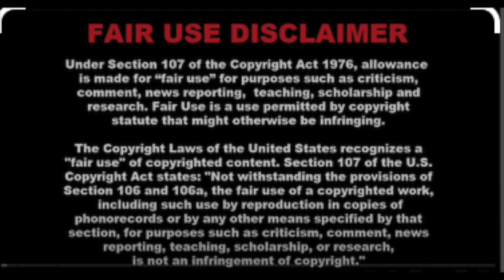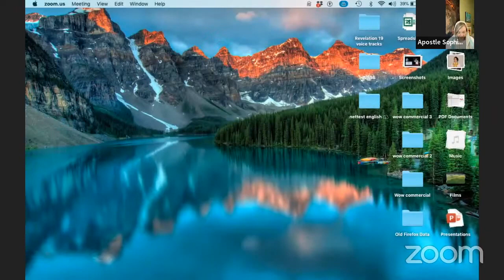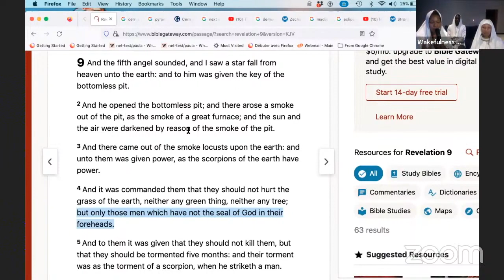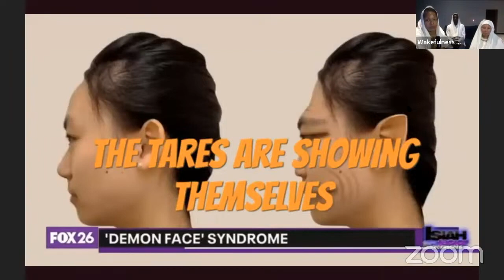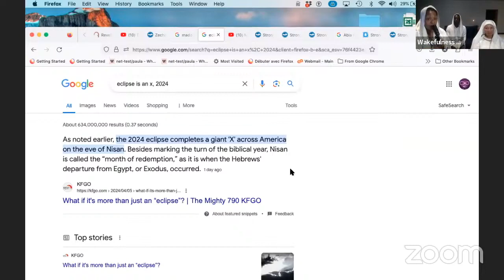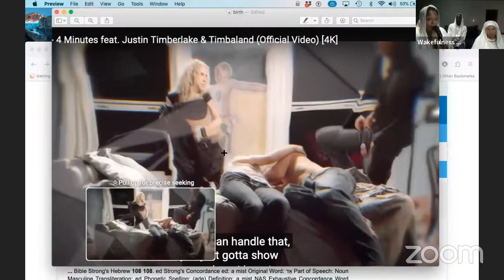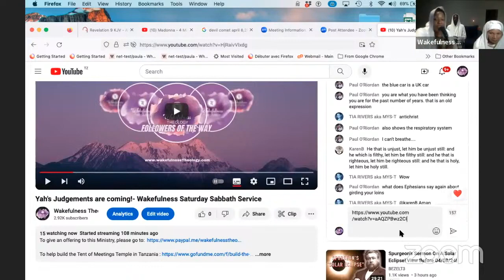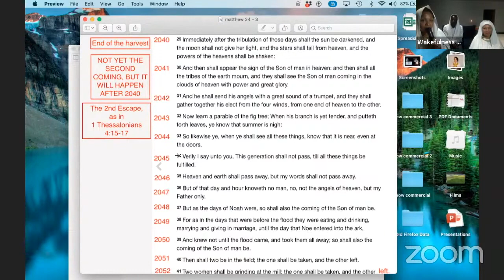Judgement is coming! Madonna (4 minutes) + Jay Z (444)- Blocked Vid THEY DON'T Want YOU to SEE!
To donate to our NGO, helping orphans and widows in Tanzania

For Tax Deductable Donations to our NGO, go to our global Giving accounts

We are Wakefulness Theology, where we follow The Way, embodied in Jesus Christ of Nazareth, also known as Yashayah HaMashiach (John 14:6). Our mission is rooted in Arusha, Tanzania, as a registered National NGO known as WOW TANZANIA, @wowtanzania.  TMH Father is using us to construct His Tabernacle of Meetings, as a haven for worship and education.  Additionally, we are building business to help others to come from the west. Every Saturday @11am Eastern, we invite you to join our online live-streamed service, via our YouTube channel. In 2024, we eagerly anticipate the release of our upcoming book, "The Book of Numbers 2023." You can already explore excerpts from this illuminating work We offer our heartfelt praise, glory, and honor to TMH Father in heaven, His Holy Son, and His Holy Spirit (Ruach Ha Kodesh).

Apostle Paula
Founder of Wakefulness Theology
Apostle Betsie
Secretary of Wakefulness Theology